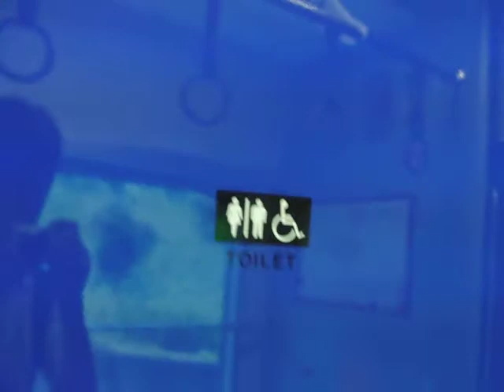（警笛付き）813系1100番台 トイレ・くずもの入れなど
太宰府信号所に停車中の時に撮影しました。0：20あたりから警笛を鳴らして発車します。